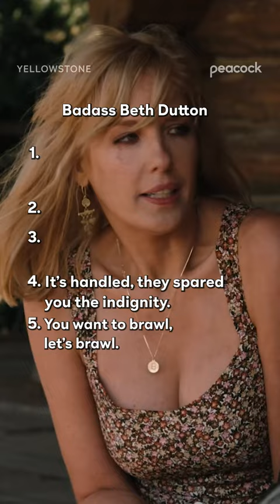do NOT stand in Beth's way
Synopsis: A ranching family in Montana faces off against others encroaching on their land. - Oscar and Emmy winner Kevin Costner is the marquee attraction of the ensemble cast in this drama series, starring as the patriarch of a powerful, complicated family of ranchers. A sixth-generation homesteader and devoted father, John Dutton controls the largest contiguous ranch in the United States. He operates in a corrupt world where politicians are compromised by influential oil and lumber corporations and land grabs make developers billions. Amid shifting alliances, unsolved murders, open wounds, and hard-earned respect, Dutton's property is in constant conflict with those it borders -- an expanding town, an Indian reservation, and America's first national park.